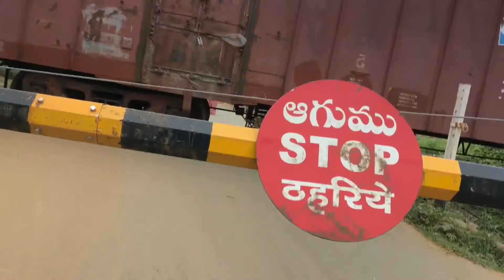Goods Train 🚞 with fully Heavy loaded rail sounds